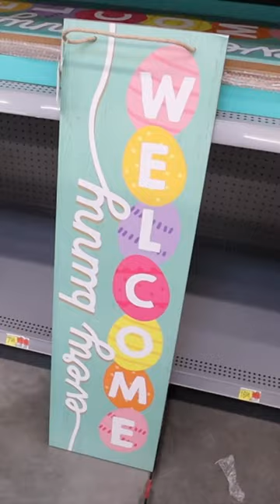IS THE WALMART DOLLAR SHOP BETTER THAN TARGET?! 🎯👀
Hi everyone! Today we are shopping everything new at Walmart for Spring and Easter 2023! Shop with me at Walmart as we check out Walmart Spring Decor! We are shopping Walmart Home Decor and find Target Home Decor dupes for Target Dollar Spot Items! I give a TON of Easter Decorating Ideas and really Easy and Affordable Easter Basket Ideas!! We check out the Walmart Dollar Shop which is a direct competitor to the Target Dollar Spot! Walmart really came our swinging with this Dollar Spot Spring collection and I think they are giving Target Spring Decor and Bullseyes Playground a run for their money! The walmart dollar shop easter collection is so cute and there are some items better than the Target Dollar Spot Easter collection! Last time we were in walmart we shopped the spring collection from Better Homes and Gardens! Walmart was and still is packed with aisles of outdoor decor like planters, outdoor pillows, outdoor furniture, outdoor poofs, lanterns, serena and lily dupe chandelier lights, and SO MUCH MORE! I hope you enjoy my Walmart Shopping video and checking out New Walmart Finds with me today, like the new Walmart Spring Home Decor. this is Walmart decor you MUST see!

xoxoxo katie

FOLLOW ME //
KATIES INSTAGRAM- @KatieVining
KATIES TIKTOK-@KTVining

14422 Shoreside Way, Suite 110